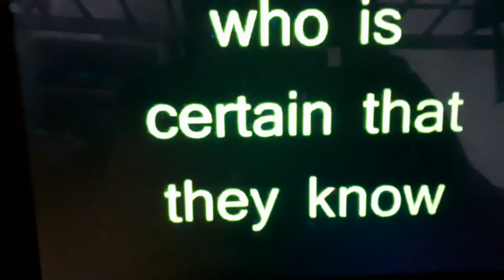Michael Jackson This is it Backwards